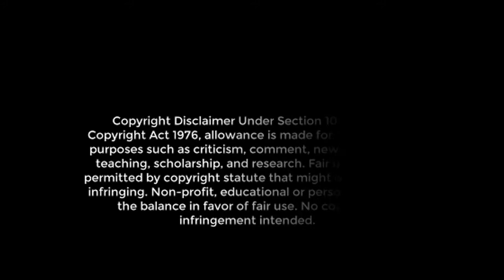Christmas Movie Triva - Part 8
Watch the movie clip and try to guess the movie.  The name of each movie will be displayed at the end of the video.